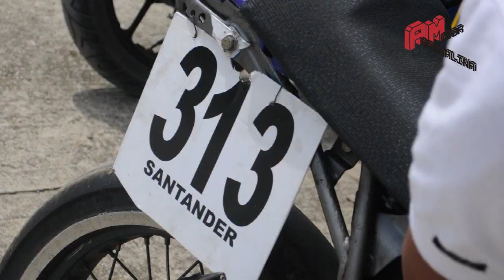Zona de Pits_001_5ta VDM_San Martín_Cesar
Para los seguidores de AMtv____Empezamos la zona de pits con este pequeño video___AMtv en la quinta válida departamental de motovelocidad__esta vez desde san martín_cesar.